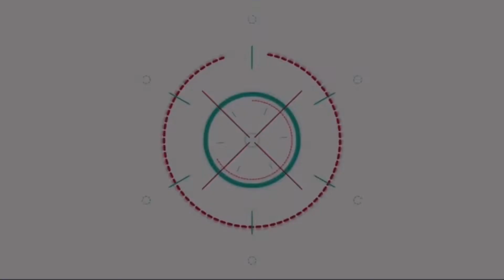สวย เก่ง ครบเครื่อง!! คุณภัทรีญา คว้ารางวัล "กินรีทอง" ครั้งที่7 สาขา นักบริหารธุรกิจออนไลน์ดีเด่น